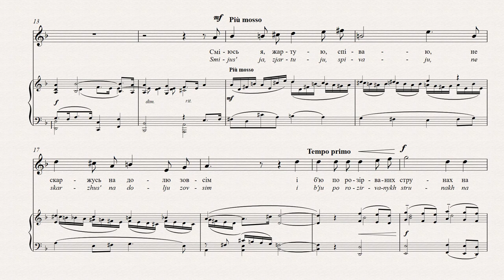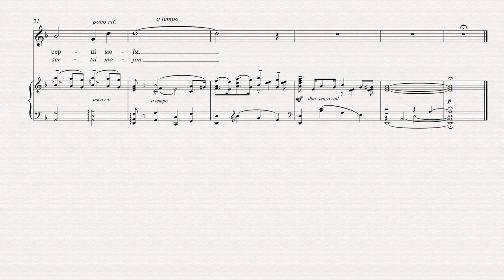СТЕЦЕНКО - ПОРВАЛИСЯ СТРУНИ | BROKEN HARP STRINGS | GERISSENE SAITEN | LES CORDES SE SONT CASSÉES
чи тут:
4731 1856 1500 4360 (Приватбанк).

ПОРВАЛИСЯ СТРУНИ
Олександер Олесь
Порвалися струни на арфі...
І арфа сумує німа,
В других виклика вона сльози
І плаче сама.
Сміюсь, жартую, співаю,
Не скаржусь на долю зовсім
І б’ю по розірваних струнах
На серці моїм.
Цей романс був написаний підчас Української
Громадянської Війни 1920 р. Дух – непоборимий,
але струни арфи – порвані. Все ж таки, не
втрачаючи надії, поет і композитор крокують
вперед. Можливо, це останній романс Стеценка.

BROKEN HARP STRINGS
Oleksander Oles
The strings on the harp have broken
And the silenced harp mourns,
Eliciting tears in others
And weeping itself.
Laughing, joking, singing,
I don’t bemoan my fate,
As I pluck the broken strings
Of my heart.
This song was composed during the Ukrainian
Civil War of 1920. The spirit is undaunted but
the harp strings are broken. Nevertheless, both
poet and composer press onwards with hope.
Probably, this is Stetsenko’s last art song.

GERISSENE SAITEN
Oleksander Oles
Die Saiten der Harfe rissen,
Die Harfe trauert, verstummt,
Auch andere bringt sie zum Weinen,
Und ist auch selbst tränenüberströmt.
Ich lache, und scherze, und singe,
Ich beklage mich nicht mal über das Schicksal,
Ich schlage in die gerissenen Saiten
Meines Herzens.
Das Lied wurde erst im ukrainischen Bürgerkrieg im
Jahre 1920 komponiert. Der Geist ist unverzagt, die
Harfensaiten aber sind gerissen. Nichtsdestotrotz
arbeiten Dichter und Komponist hoffnungsvoll weiter.
Es ist wahrscheinlich Stetsenkos letztes Kunstlied.

LES CORDES SE SONT CASSÉES
Oleksander Oles
Les cordes de la harpe se sont cassées…
Et la harpe muette s’attriste,
Chez les autres elle provoque les larmes
Et elle-même est en pleurs.
Je ris, je plaisante, je chante,
Je ne gémis pas sur mon sort
Et je frappe les cordes cassées
De mon coeur.
Cette mélodie a été composée lors de la Guerre
civile ukrainienne de 1920. Les intentions sont intactes
mais les cordes de la harpe sont cassées. Toutefois, le
compositeur et le poète encouragent à ne pas
perdre espoir. Cette chanson est sans doute la
dernière dans la série des mélodies de Stetsenko.